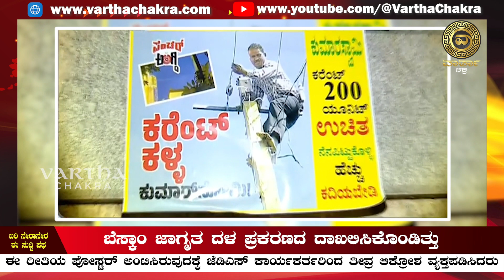JDS ಕಚೇರಿಗೆ ಕರೆಂಟ್ ಕಳ್ಳತನದ ಪೋಸ್ಟರ್